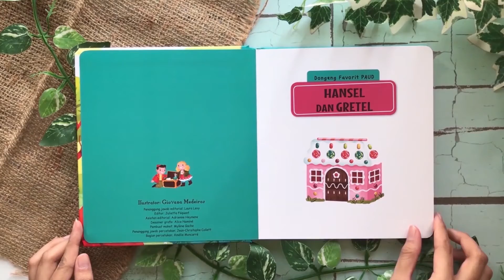Dongeng Favorit PAUD - hansel dan gretel - BIP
penerbit: BIP